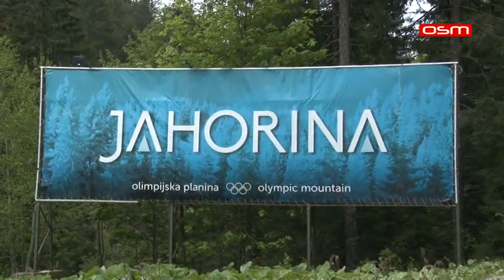OC JAHORINA,ULTRA TRAIL TAKMIČENJE I NAJAVLJENI PROJEKTI, PRILOG OSM TV, 02.06.2020.